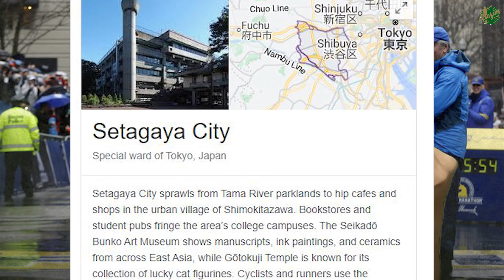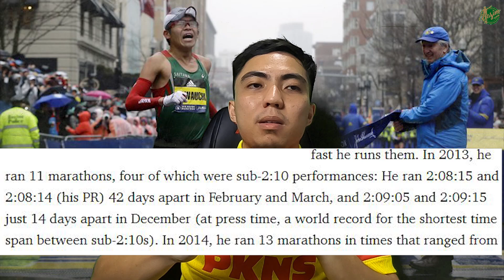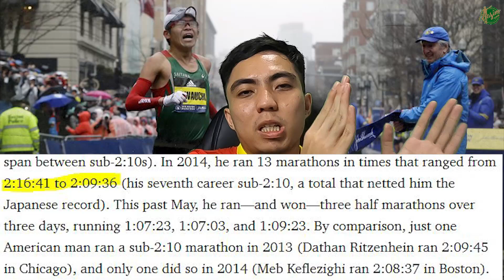YUKI KAWAUCHI & STORY OF CITIZEN RUNNER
Jom ikuti kisah perjalan atlet dunia bernama Yuki Kawauchi dari Japan.